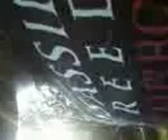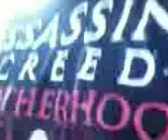The Adventure (8.11.11)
Crazy Schtuff Went Down Today o.O